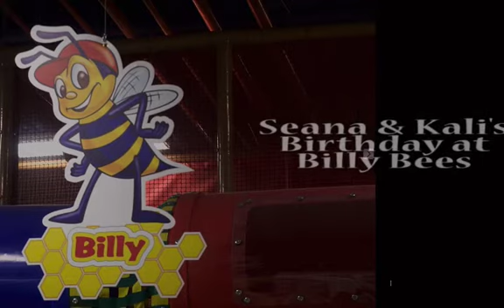Seana and Kali's Birthday at Billy Bees